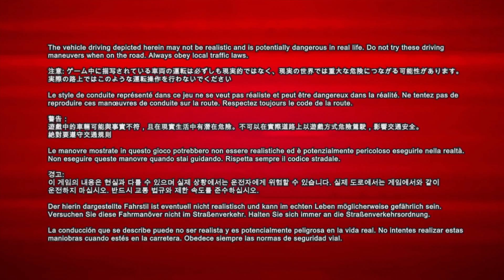Project Gotham Racing 3 (PGR3) Gameplay Walkthrough Part 1 (Xbox 360)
Project Gotham Racing 3 is a racing video game developed by Bizarre Creations and published by Microsoft Game Studios. It was released exclusively for the Xbox 360 as a launch title in November 2005.

XBOX GamerTag: RogueAgent4
PSN ID: RogueAgent4
Steam ID: RogueAgent4
Uplay: RogueAgent4
ORIGIN: RogeAgent4
Epic id: RogueAgent4